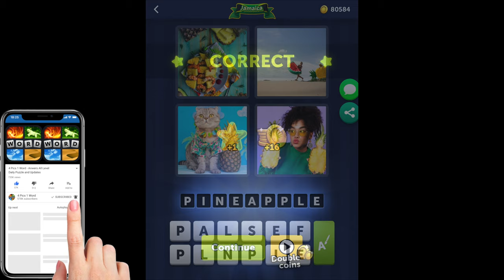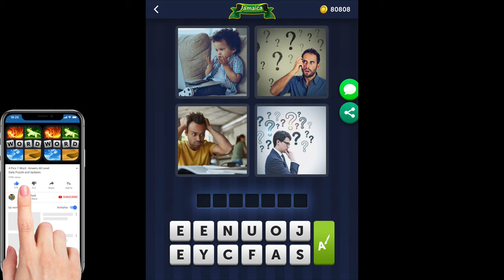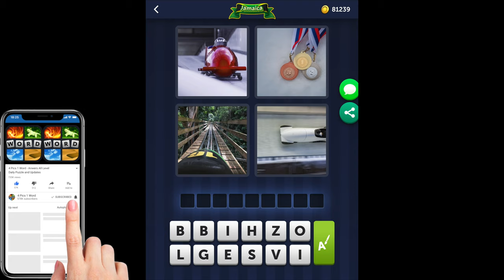4 Pics 1 Word - Jamaica - May 2020 - Daily Puzzle + Daily Bonus Puzzle - Answers - Walkthrough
4 Pics 1 Word Answer Daily Puzzle + Daily Bonus Puzzle Jamaica 2020 May